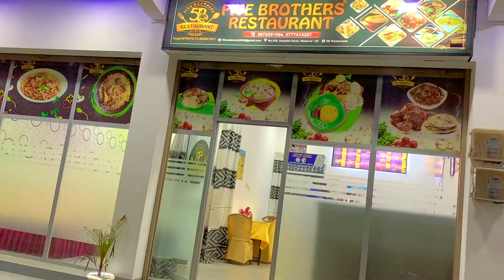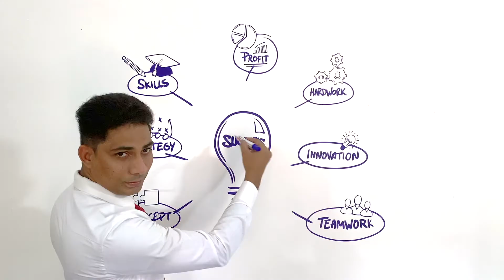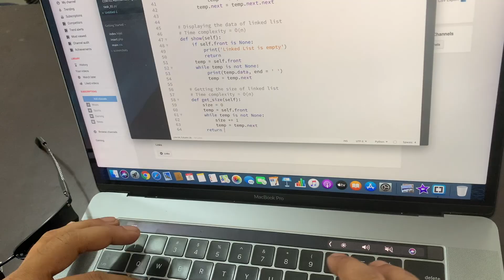Half Arabian Restaurant In Nintavur, Sri Lanka - BBQ, Soup, Noodles, Rice, Devilled, Murthaba Tamil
In this video Riffaz visits to the stylish half Arabian restaurant where you can taste BBQ, Soup, Noodles, Rice, Devilled Chicken, Devilled Beef & Devilled Fish and more.

2. [தமிழ்] Longest Zipline in South East Asia | Ella Zipline in Sri Lanka - Ella Thrilling adventure.

4. [தமிழ்] Best Zoo In The World - Singapore Zoo Nostalgia - Singapore Zoo Walkthrough and show details

5. 2.5kM coral reefs with a diverse of fish. Kaynkerni - Sri Lanka : I Am Riffaz - Tamil - தமிழ்

9. Things To Do In Kuala Lumpur (Cable Car, Cave Temple, Genting Highland) - Our Malaysia Trip - Part 1

Free $ and cashback:
and get your free bonus - $10 and get back the money you spend on all the sites including eBay and AliExpress.

2) Get free $24 when you sign up in AliExpress using this

3) Get your $50 off a stay and $15 toward an Airbnb Experience of $50 or more when you book using this link in AirBnB

4) Get your free $25 when you sign up for Payoneer

5) Skrill - Safe and easy way to withdraw your money